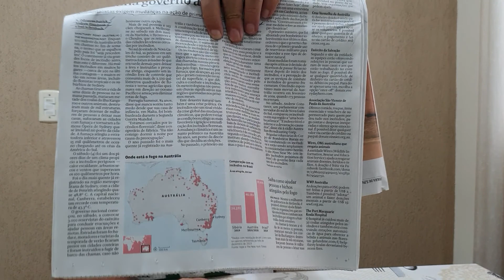Jornal do Mazza (Atualidades 337): Incêndios na Austrália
# CV # Oceania Segundo programa da série que analisa os incêndios que devastam o país.

Fonte:
- "Sem dar sinal de trégua, fogo pressiona governo australiano" por Odysseus Patrick, Andrew Freedman e Joel Achenbach na Folha de S.Paulo, edição 33.151 de 7 de janeiro de 2020.

 Agradecemos profundamente os carinhos de:
- Arturo Ferreira Prado que nos apoia (10/12/19) pelo Apoia-se.